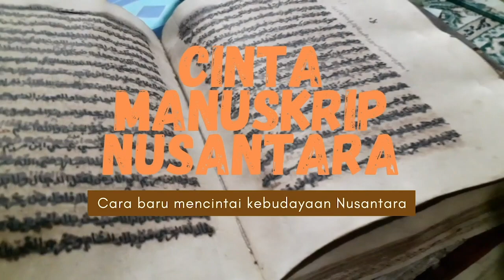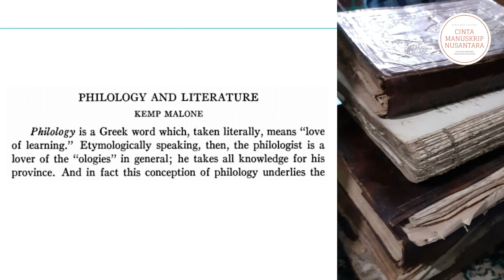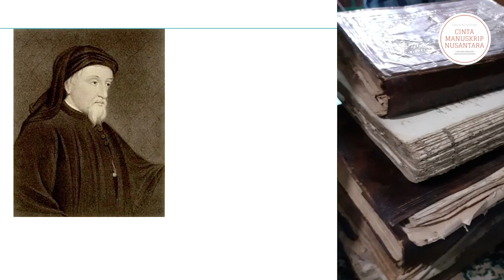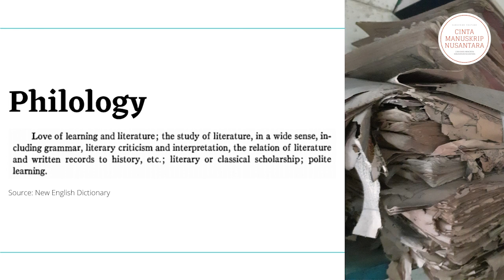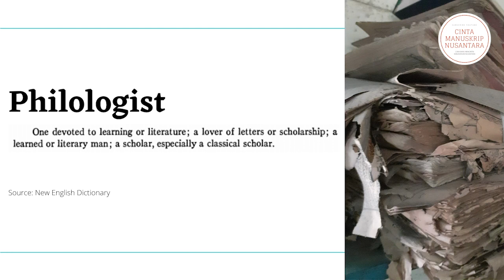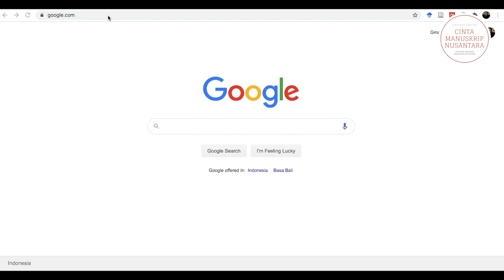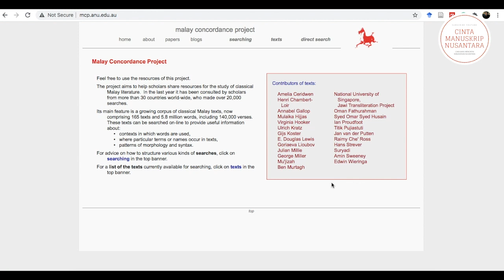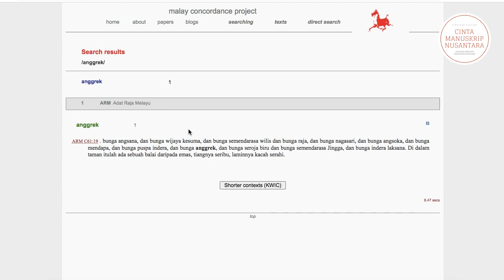Ada Apa dengan Filologi dan Ilmu-Ilmu Budaya? | Cinta Manuskrip Nusantara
Terpikir tidak, kenapa ya ilmu filologi itu hanya diajarkan di kampus-kampus terutama di fakultas dan jurusan ilmu budaya khususnya di jurusan Bahasa dan Sastra? Padahal kan manuskrip yang ditulis di masa silam itu kan isinya beragam hal terkait semua aspek kehidupan manusia. Lalu, seintim apa hubungan filologi dengan ilmu-ilmu budaya itu?